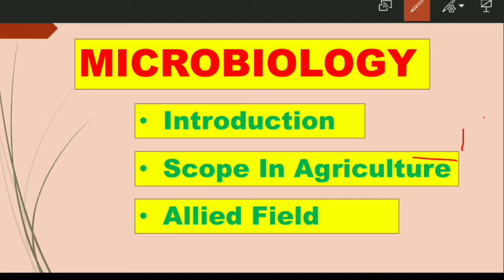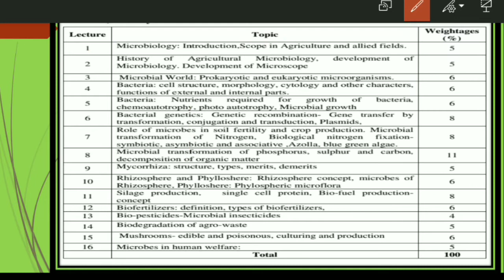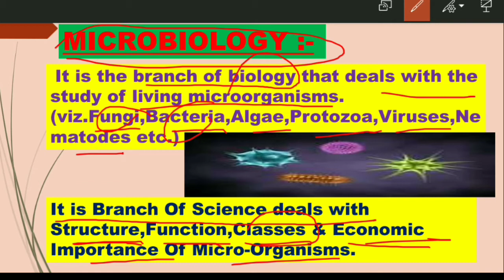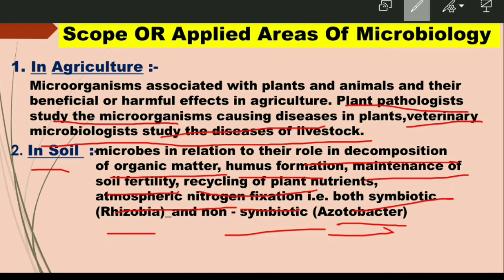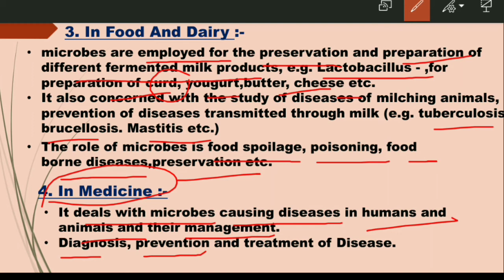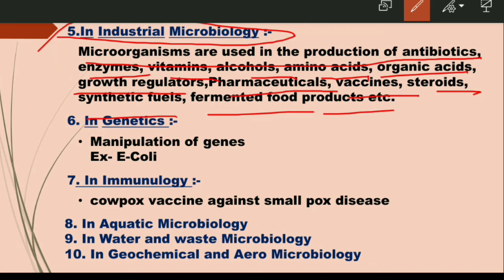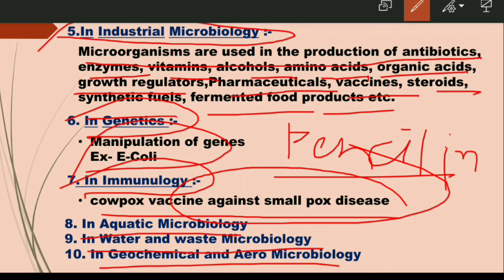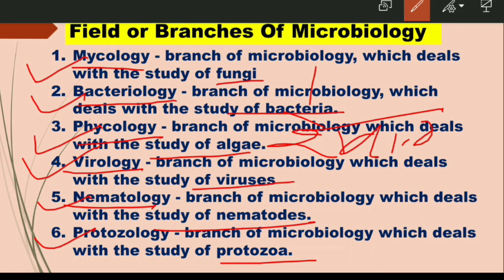🦠🦠Microbiology - Introduction, Scope In Agriculture, Applied Field..🦠🦠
@MICROBIOLOGY: It is the branch of biology that deals with the study of living
microorganisms (viz. Fungi, Bacteria, Algae, Protozoa, Viruses, Nematodes etc.),

It isrelated with the detail study of microbes in relation to their morphology, taxonomy,
biochemistry, classification, ecology, reproduction, and economic importance.

🦠Branches of microbiology:
a) Mycology - branch of microbiology, which deals with the study of fungi.
b) Bacteriology - branch of microbiology, which deals with the study of bacteria.
c) Phycology - branch of microbiology which deals with the study of algae.
d) Virology - branch of microbiology which deals with the study of viruses. e) Nematology - branch of microbiology which deals with the study of nematodes.
f) Protozology - branch of microbiology which deals with the study of protozoa.